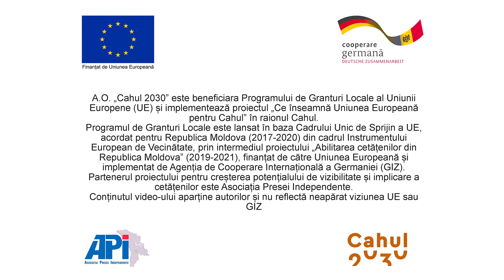Cu ajutorul UE, va produce dulcețuri după rețetele bunicilor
Maria Minciună sau cum îi spun sătenii „tanti Mașa” este bucătăreasă profesionistă, gătind mesele pentru nunți de mai bine de 30 de ani. Pasiunea de a găti o are de mică, a învățat de la bunică și mamă.
Dezvoltă, împreună cu soțul o mică afacere, oferă spații de cazare în casa sa pentru turiștii care vin la Slobozia Mare la lacul Beleu. Cu turiștii a venit și o oportunitate de a-și dezvolta afacerea.